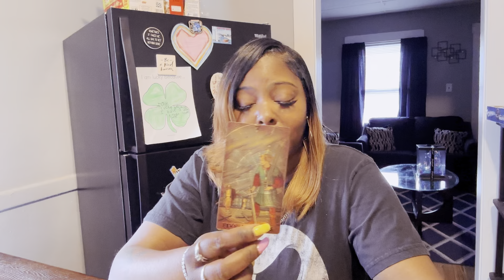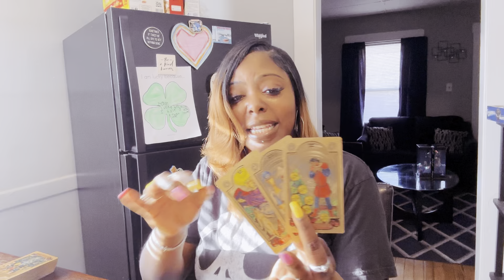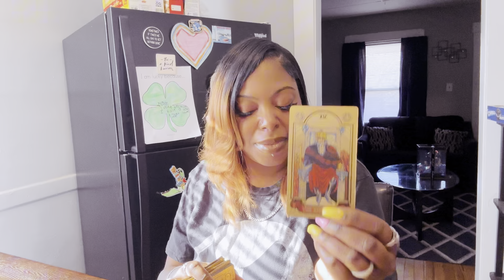You Have A Secret Admire That Wants To Take U Serious But You’ll Be Shocked To Find Out Who!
✨NO PERSONAL READING AT THE MOMENT…